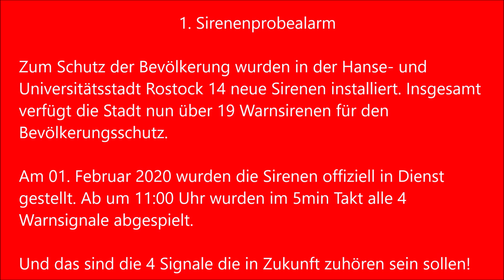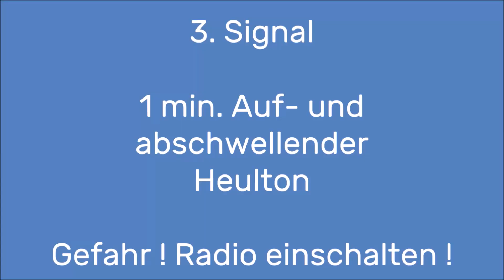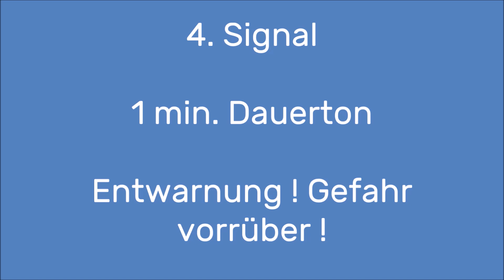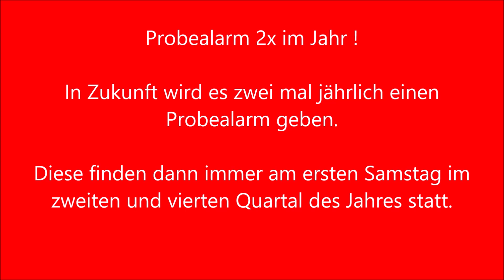[Bevölkerungsschutz] 1.Sirenenprobealarm 2020 Hanse- und Universitätsstadt Rostock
Am 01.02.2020 fand der erste Probealarm der Sirenen für den Bevölkerungsschutz in Rostock statt. Im vergangenen halben Jahr wurden 14 neue Sirenen im gesamten Stadtgebiet installiert sodass nun 19 Sirenen bereitstehen und im Notfall die Bevölkerung warnen. Im Video zeigen wir euch die Probe mit den 4 akustischen Signalen.

Zusehen ist die Sirene auf der Feuer- und Rettungswache 1 in der Rostocker Südstadt.

In diesem Video geht es um die Einsatzfahrzeuge auf Einsatzfahrt ! Andere Personen und PKW's sind daher nur rechtliches Beiwerk und nicht Mittelpunkt dieser Aufnahme ! Copyright by Toni's Einsatzfahrten 112 !

Gefilmt mit : Panasonic HC-V777
Aufnahmezeitpunkt : 02/2020